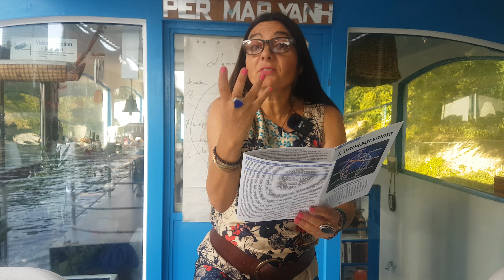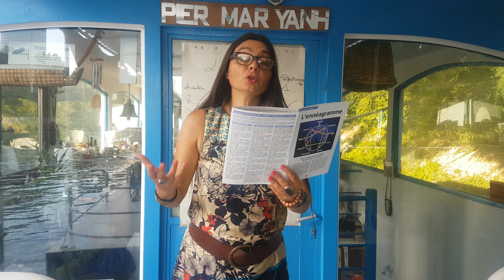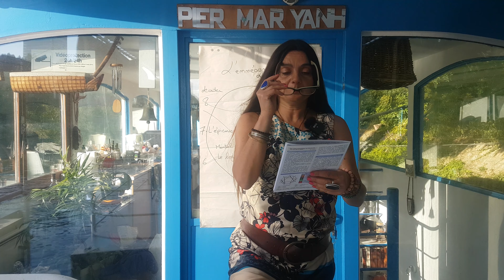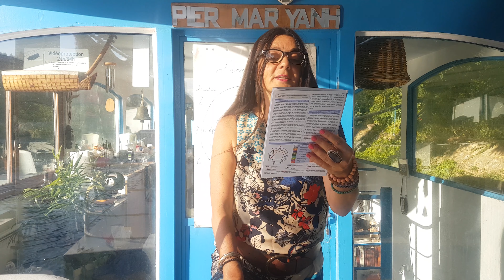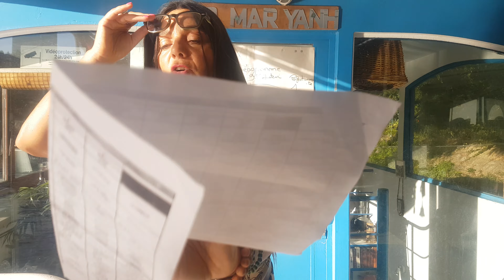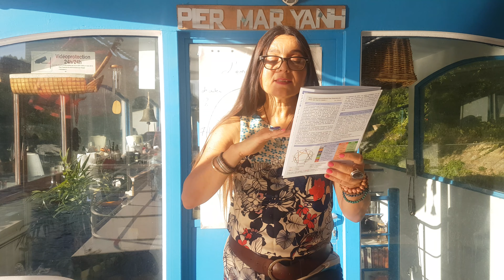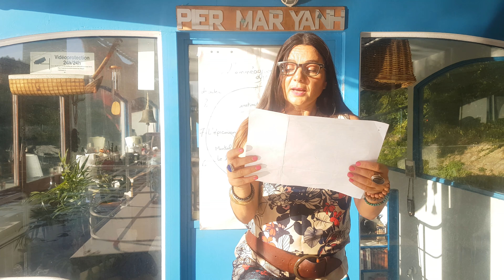L' ennéagramme : profils 7, 8, 9 : L'épicurien, le leader, le médiateur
Le 7,8,9 qui sont ils ? vous reconnaissez vous, ou vos proches ?